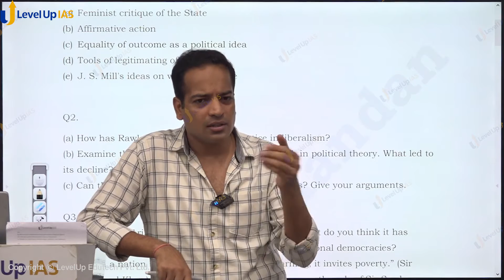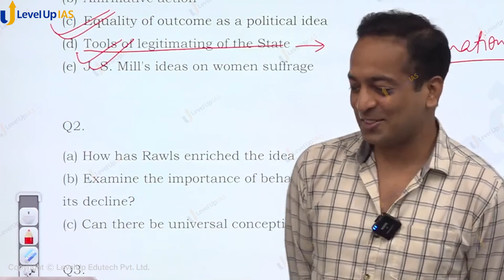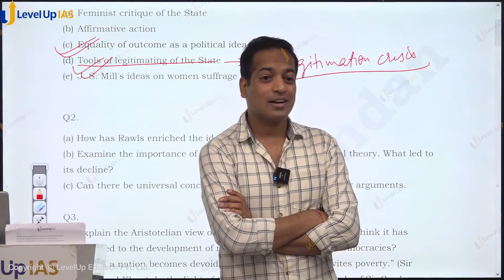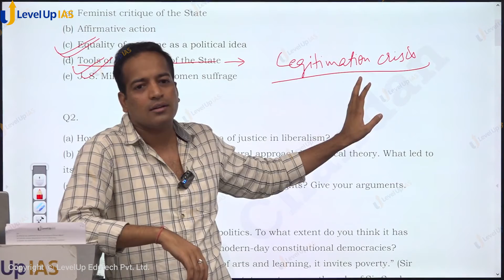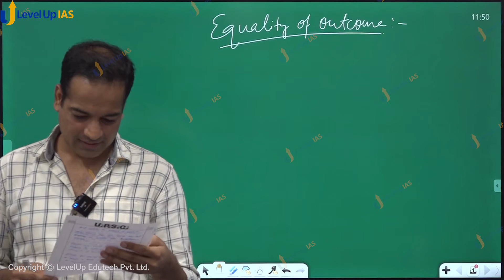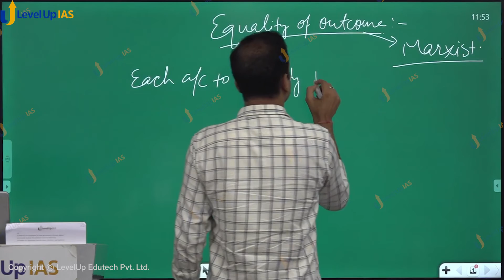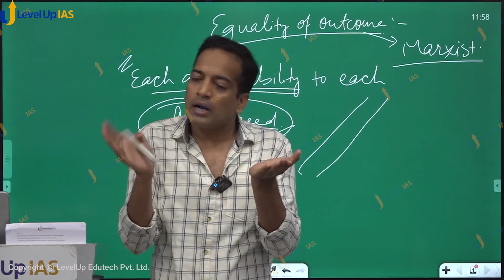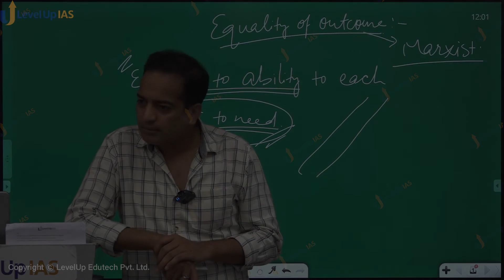PSIR PYQ Discussion- 2021 | Question 1 (C) | Equality of outcome as a political idea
In this video Chandan Sir has discussed Question 1 (C) of Paper 1 of PSIR Mains 2021.
Q- Equality of outcome as a political idea.

Check out the Test Series of PSIR-👇

PSIR Crash Course & Test Series 2023 by Chandan Kumar
Admissions Open, Tap the link to know more.

Chandan Sir has an illustrious academic background and has been associated with UPSC and Perticularty PSIR for more than 7 years. He has given 3 UPSC Interviews and has regularly achieved more than 280 marks in PSIR, even crossing 300 marks in the subject. He is UGC- NET Qualified and intends to Research in the field of International Relations, particularly Indo- Pacific Region.

Also, Check out! 👇
GS Foundation Course for UPSC CSE 2024

History Optional Foundation 2024 by Nikhil Sheth and Vishal Singh

Current Affairs Pre Cum Mains 2024 by Santosh Kumar

Anthropology Optional Foundation by Karandeep Singh

Sociology Optional Foundation by Nishat Singh

Philosophy Optional Foundation by Vishwajeet Sir